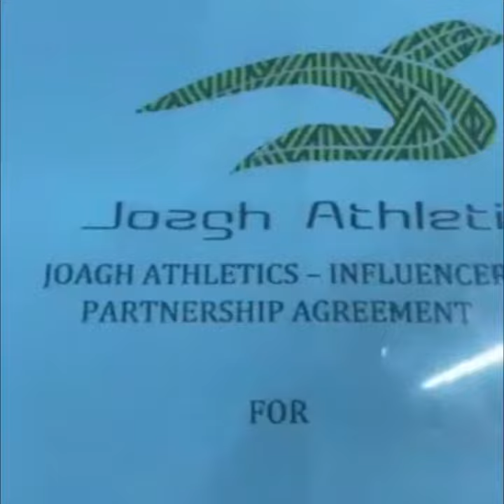OKURRR.. MERCY EKE CAME WITH RELASS AND BE TAKEN KAIURF DE MARCHANDISE/ IKE BAGS NEW DEALS.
Just like her boo Ike - marchandise F**K De Cream, Mercy Eke lambo marchandises her famous word i just want to be relass and be taken kaiurf.
and l love it the collections is lovely. can't wait to get one.

Ike starts July on a good note as he bags endorsement with sport company ''  Joagh sport.
congrat to you both.